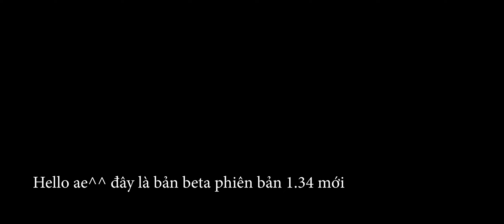Shadow Fight 3 Beta: [Faction War Update] Một số cập nhật mới trong phiên bản 1.34 sắp tới!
Đây là bản beta 1.34 Shadow Fight 3 nha ae!
+Cập nhật chế độ cuộc chiến phe phái
+nâng cấp được khả năng set đồ
+thay đổi lại giao diện game
tui sẽ cập nhật thêm nếu có gì mới nha ae!
- Đăng ký để nhận đề xuất các video mới.
- Nếu bạn thích tui làm thêm video về game này thì like và bình luận bên dưới.